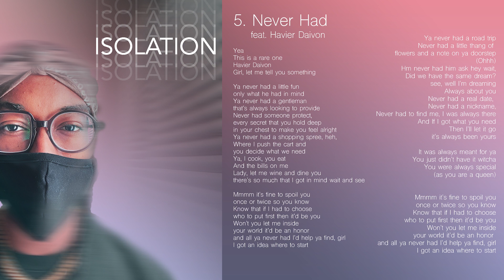WHitness The Greatness - Never Had (feat. Havier Daivon) | Isolation